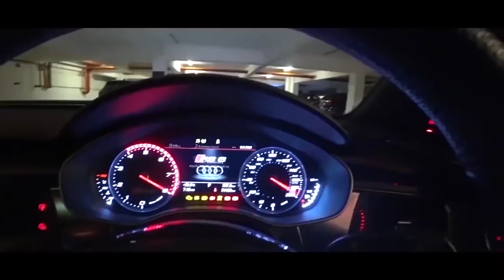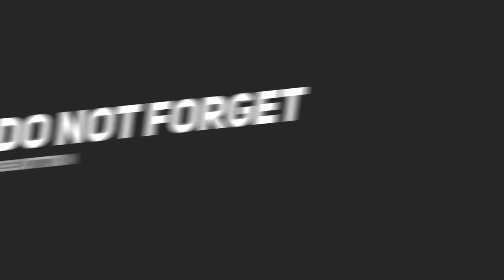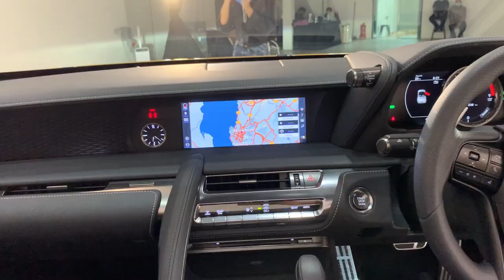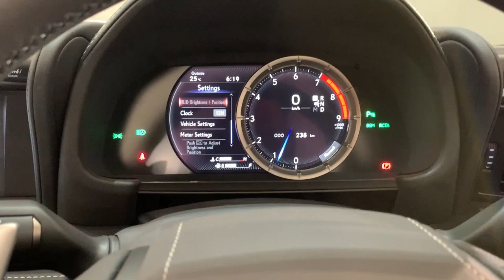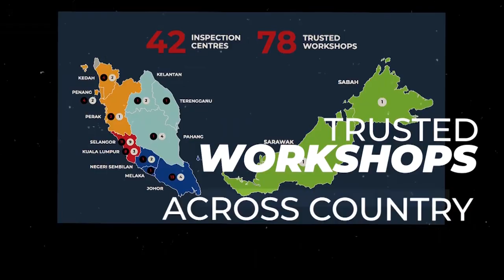Lexus LC500 Convertible Impressions & Short History | Thomas Drives | EvoMalaysia.com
16th November 2020, I was invited by Team Aurizn for an Exclusive First View of the New Lexus LC500 Convertible. Not only that it looks FRIGGIN Gorgeous but it sounds Good too. IMO, one of the best exhaust notes today.

This video is my impression of the Lexus LC500 Convertible, it’s history and how it came to be what we see today. Enjoy!

QUESTION:
What do you think about the Lexus LC500 Convertible?

Music Credits